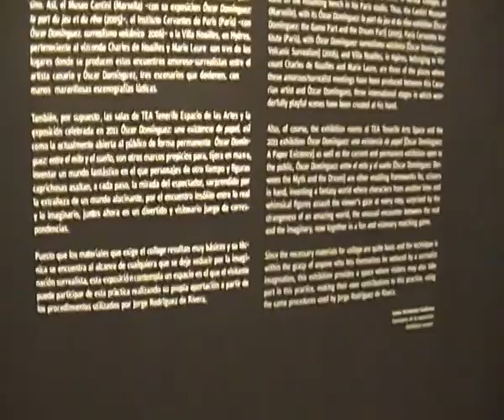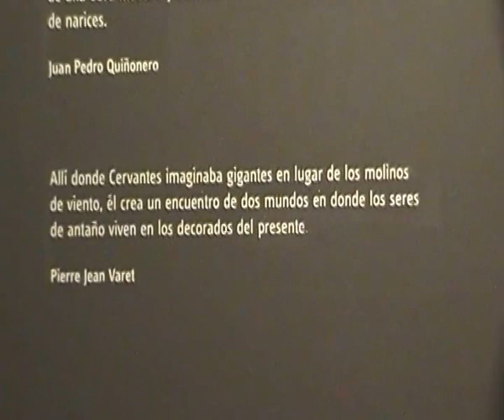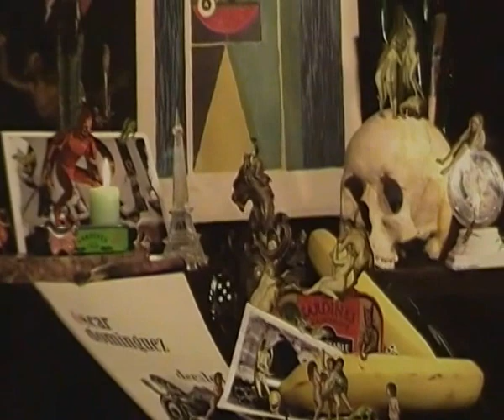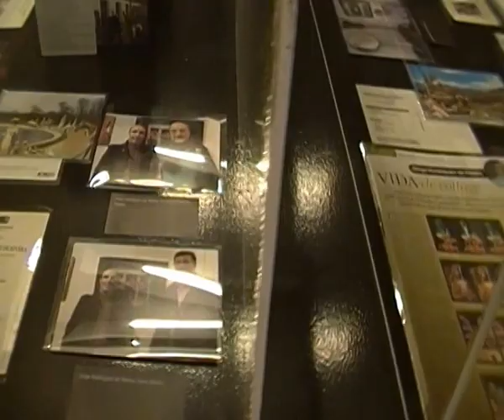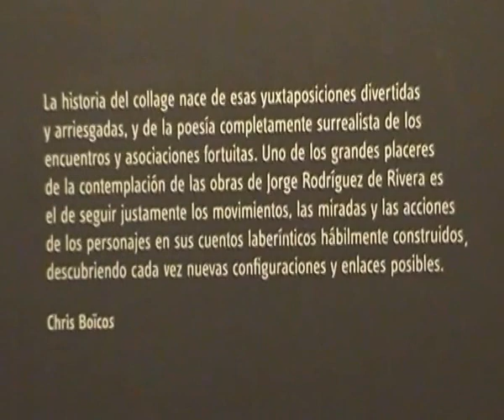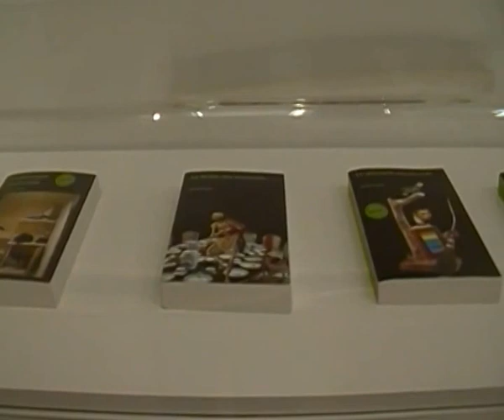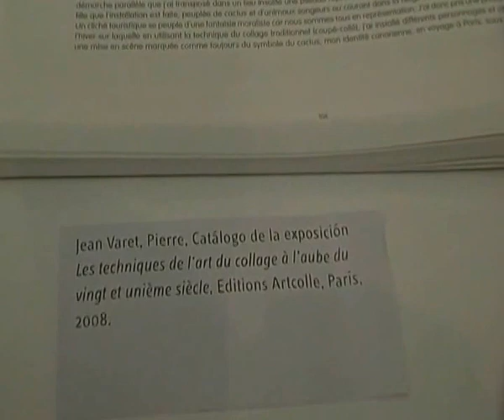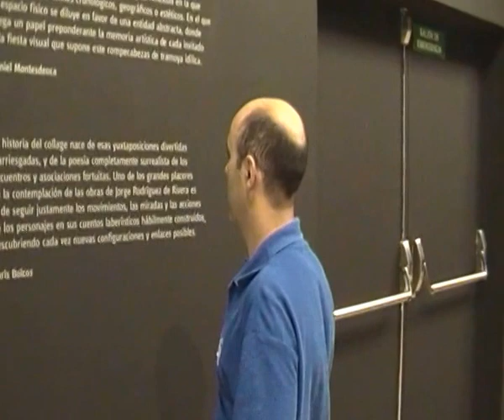Jorge Rodríguez de Rivera, recorrido de las salas exposición de collages TEA 2015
Recorrido de las diferentes salas en las que Jorge Rodríguez de Rivera expone sus collages homenaje a Oscar Domínguez en TEA (Tenerife) del 9 de julio al 6 de septiembre del 2015